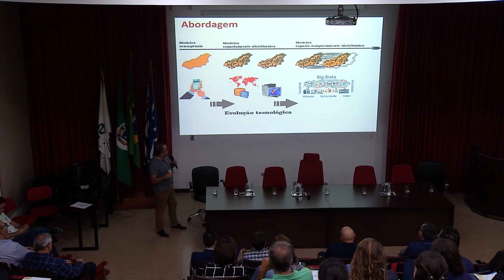Esalq Notícias 246/2019 - Workshop Internacional de política de Uso e Governança do Solo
Acontece entre os dias 11 e 13 de novembro de 2019 nas instalações do Centro de Energia Nuclear na Agricultura - CENA/USP o Workshop Internacional de política de Uso e Governança do Solo. Contando com a participação de representantes da comunidade científica e do poder público dos estados de SP e MG, o evento é dividido entre sessões plenárias e diversos minicursos. Confira!